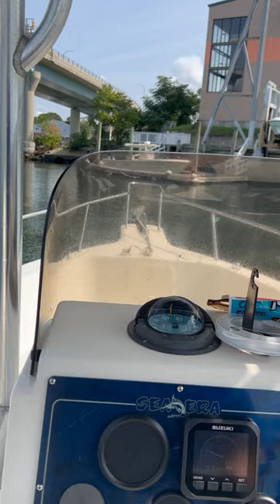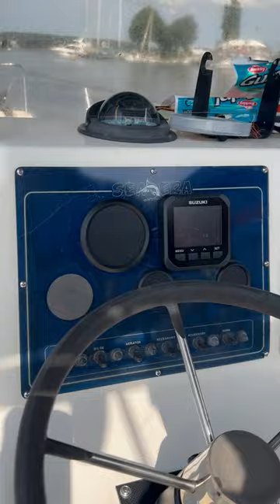In front of Niantic Bay Boathouse with my new boat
Took my boat out for the first time with the new motor and at the new storage location Niantic Bay Boathouse.   What a nice place this is!!